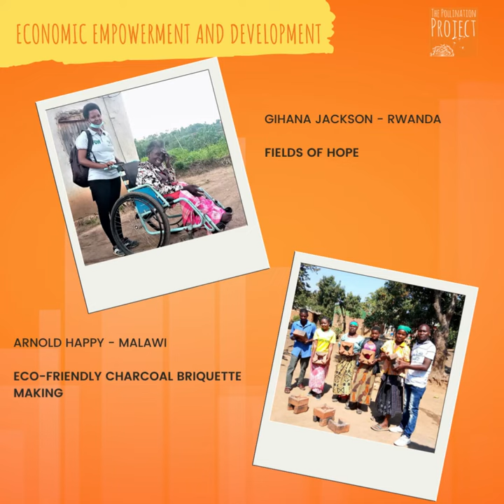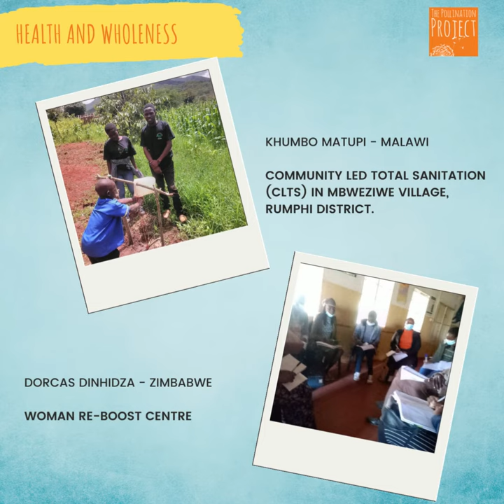Grantees of the month - June 2022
Projects, Initiatives, Dreams The Pollination Project funded in June 2022.
36 projects focused on Animal Rights, Economic Empowerment, Education, Human Rights, Environmental Regeneration, Health.
17 countries.

- Teresa Denegre-Vaught Charruf (MEXICO) - Promotion of Veganism in Communities that fight against Mega pig farms in Yucatan.
- Karen Altamirano (MEXICO) - Documentary about captive animals placed in Mexico City.
- Karin Kanamäe (ESTONIA) - Vegan School Lunch Program “Veggie Tuesday” .
- Faraz Harsini (USA) - Allied Scholars for Animal Protection.
- Sofia Balderson (USA) - Project management and internal comms systems set-up training for animal advocacy and vegan groups.
- Alene Anello (USA) - Legal Impact for Chickens
- Gihana Jackson (RWANDA) - Fields of Hope.
- Arnold Happy (MALAWI) - Eco-Friendly Charcoal Briquette Making.
- Valantine Mbifi (CAMEROON) - Strengthening young women’s livelihood in maize production for a sustainable economic development in the Tubah Municipality.
- Henry Sahayaraj (INDIA) - Enhancing Sustainable Livelihood for 120 Famers Community through Organic Farming at Vadamurai Block in Dindigul District, Tamilnadu.
- Okumu Dickson (UGANDA) - An Inclusive Food Security and nutrition support to vulnerable children and women in Amuru District.
- Vincent Atitwa (KENYA) - Eliminating micronutrient malnutrition through fortified staple flours.
- Omeja Stephen (UGANDA) - Buleri Youth Association Bakery Project.
- Kennedy Kiange (MALAWI) - Sustainable production of Irish potatoes for income and food security in Njuyi area, Mzimba distrcit.
- Tanise Knakievicz (BRAZIL) - Baru chestnut cheese (tonka beans cheese).
- Elphas Ongongo (KENYA) - Kongoni Community Library, Resource, Recreation and, Empowerment Centre.
- Caterina Suzzi (PERU) - School Improvement Project.
- Wicylif Tusingwire (UGANDA) - Organic fruit & Vegetable Farming for Every school in Kyempitsi Ward.
- Alagie Ndow (THE GAMBIA) - Inspiring Climate Change Service Learning Project.
- Elias Manyasi (KENYA) - Koyonzo Special School Orchard Farm Project.
- Obasanjo Fajemirokun (NIGERIA) - BTY Better School Project (BSP).
- Kennedy Junior Kiange (MALAWI) - Improving sanitation for conducive environment for inclusive education.
- Tendai Fudail (GHANA) - Rural School Aide.
- Niwas Kumar (INDIA) - Equipping anantmool gender-free learning center with a library, a printer, and a projector.
- Jennifer Myers (USA) - "...And It Takes A Child To Raise A Village" - A Community Investment Program.
- Steven Makumba (MALAWI) - NatureKit Efficiency Cooking Stoves Project.
- Michael Leo (TANZANIA) - Local Tree Nursery Project.
- Beatriz Carmena (MEXICO) - Planting trees for birds biodiversity in four rural communities in Oaxaca.
- Edwin Bolaji Deen (SIERRA LEONE) - Advocate for Safer Sex Practices & Access to HIV Counseling & Testing Services for LGBTQ Young People.
- Winner Chimba (TANZANIA) - Naweza Centre For Children And Youth With Disabilities.
- Edith Ndiwa (KENYA) - The Library Manyatta Project
- Arleen Migwi (KENYA) - Stahimili
- Khumbo Matupi (MALAWI) - Community Led Total Sanitation (CLTS) in Mbweziwe village, Rumphi district.
- Dorcas Dinhidza (ZIMBABWE) - Woman Re-boost Centre.
- Ngobanio Johnson (UGANDA) - Increasing access to safe and clean water to learners through a water harvesting tank.
- James Amugsi (GHANA) - Hepatitis C awareness creation and screening for 3000 residents of the Builsa North Municipality of Ghana.

 Every day, in every corner of the world, The Pollination Project gives small start up grants to the dreamers, the activists, the changemakers. If you are one of them and/or if you want to know more, please visit: